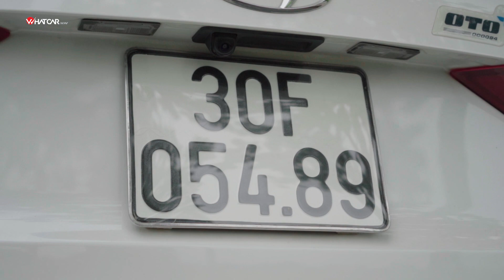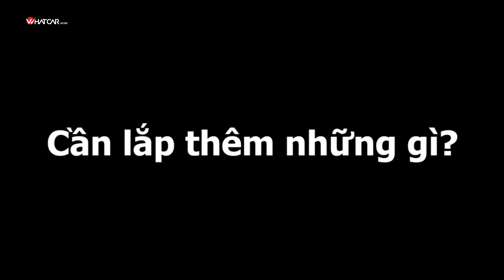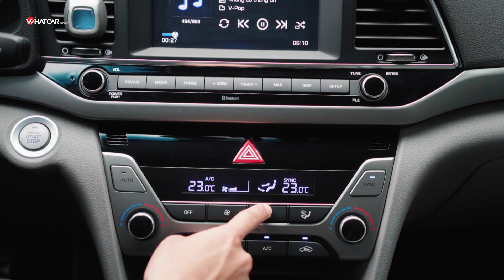Mua Hyundai Elantra cần lưu ý gì? Chia sẻ sau 15.000 km | Whatcar.vn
Vào thời điểm chúng tôi thực hiện video này, giá bán của Elantra phiên bản hiện tại, chưa facelift nhưng sản xuất 2019 mới 100% đang ở khoảng mức 620 – 630 triệu cho phiên bản 2.0. Đây là một mức giá khá tốt, biến Elantra trở thành một lựa chọn hấp dẫn hơn bao giờ hết ở cả thị trường xe mới lẫn xe cũ. Là một người đang sử dụng Elantra hơn một năm và đã chạy 15.000 km, tôi sẽ chia sẻ cho các bạn, những người đang tham khảo Elantra, những điểm cần lưu ý, cần biết khi sử dụng chiếc xe này, từ một lỗi kỹ thuật có thể khiến bạn mất hàng chục triệu, cho đến những điểm nhỏ nhặt nhất khi sử dụng hàng ngày.